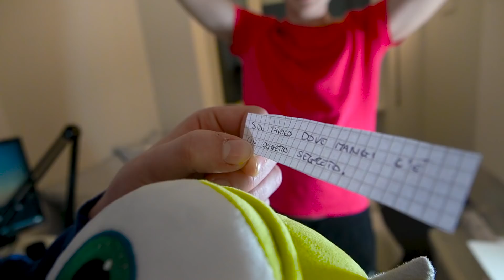CACCIA AL TESORO GIGANTE con I MIEI AMICI! 💰 (Mattiz, Ninna e Kazu)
Oggi nuovo video vlog di cap o @CaptainBlazerLive nella casa degli youtubers con i miei amici ninna (@NinnaeMatti), mattiz (@Mattiz1) e kazuosan (@CapeKazuReaction), la challenge di oggi è la caccia al tesoro gigante con un premio finale!